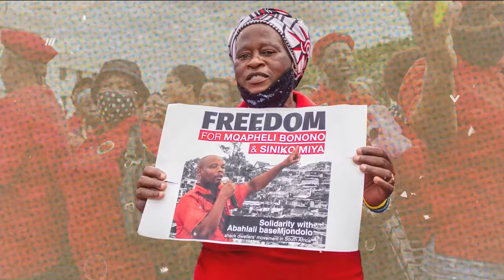Daily Debrief: 5 months of Israel's brutal war on Gaza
- Death toll in Gaza nears 31,000 as Israeli onslaught completes five months
- Over 9,000 women killed in Gaza